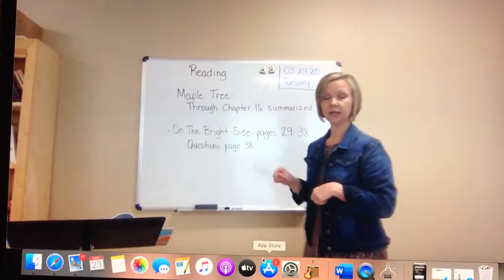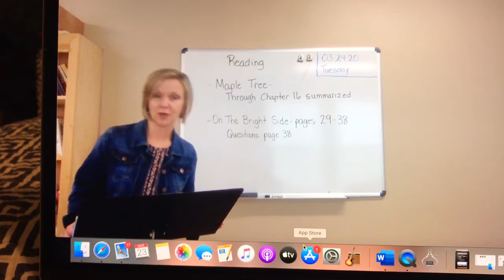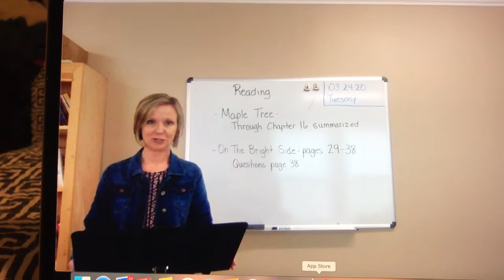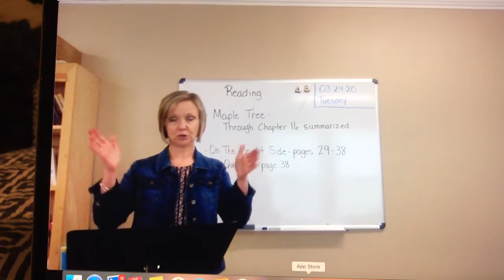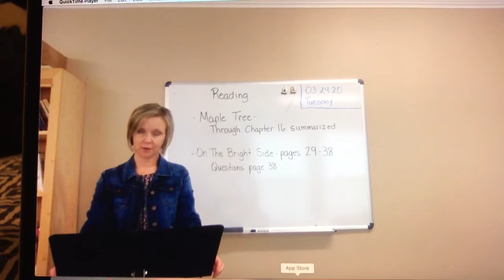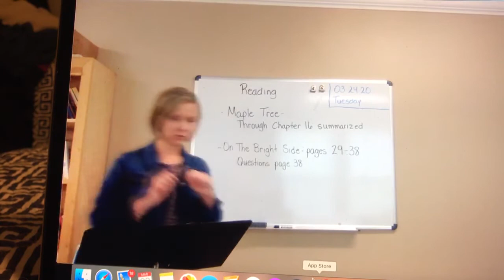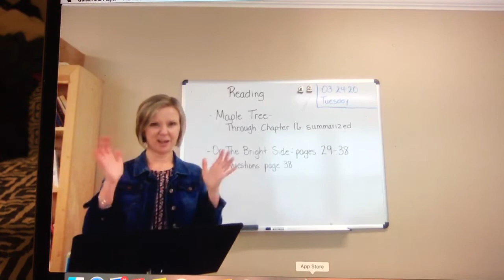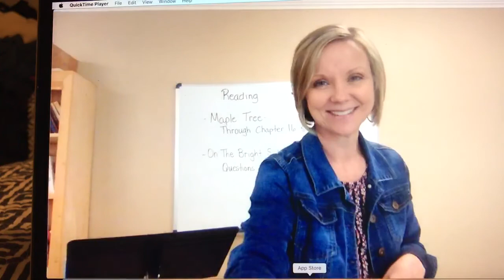032420_UP3_reading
Secret in the Maple Tree
On the Bright Side